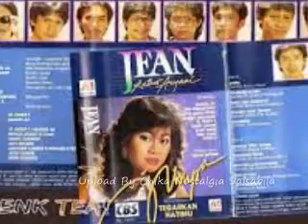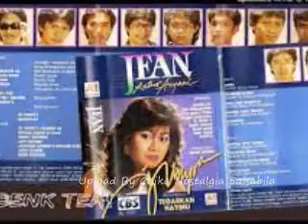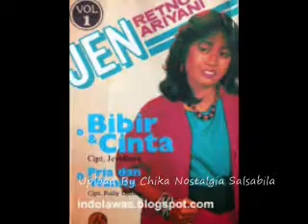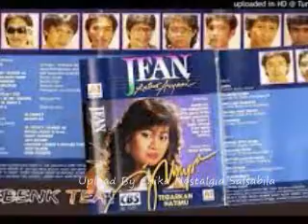Jean Retno Aryani Mengapa Kau Nyatakan